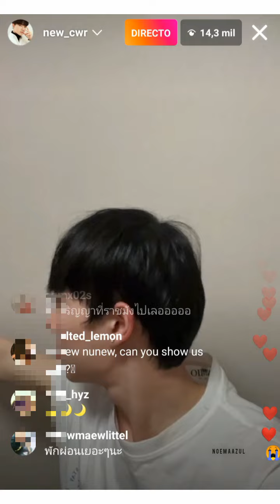2/2 IG Live Nu New 7/08/2022